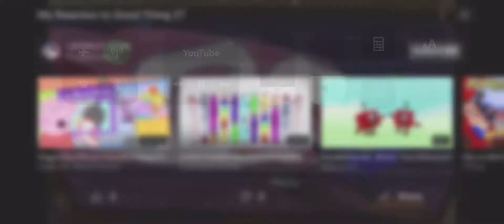Me When monica nunez Gets Grounded until Next Week!